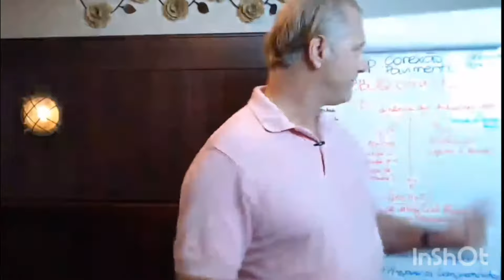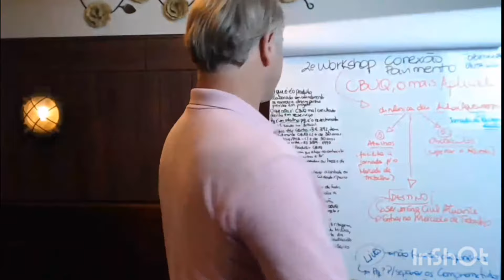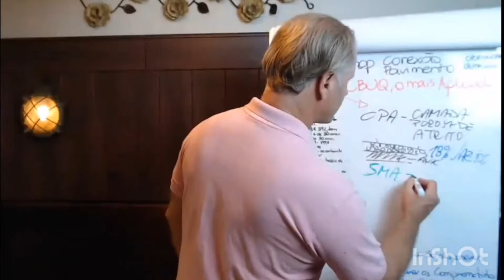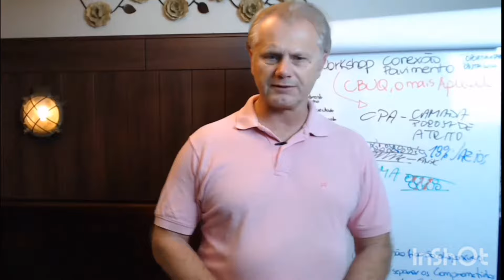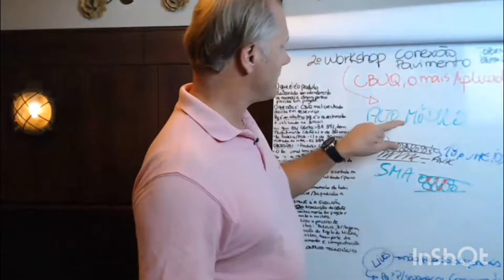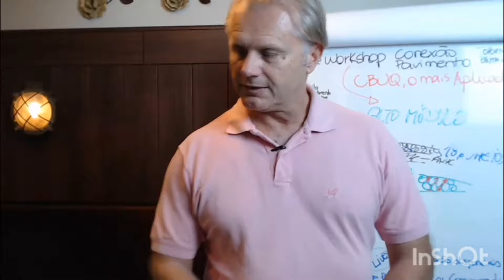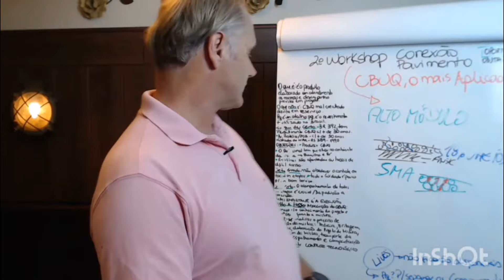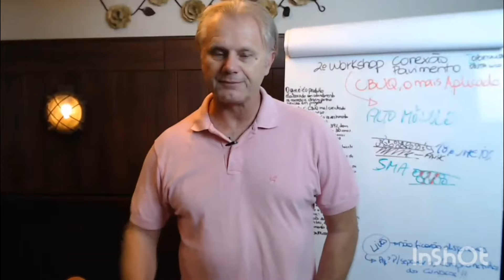[*33 ] CBUQ, O MAIS APLICADO - 2º WORKSHOP CONEXÃO PAVIMENTO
2.CBUQ bem executado é aquele trabalho feito com atendimento as normas e desempenho previsto.

3. O CBUQ mal executado ocorre com a má execução, resultando tudo o que não queremos, o reserviço!!!

4.O CBUQ é o revestimento e continuará sendo, o revestimento mais utilizado no Brasil.

5. 1]A BR 392, tem um revestimento com mais de 30 anos 2]Avenida Protásio Alves o revestimento também suportou também 30 anos sem grandes manutenções. 3] BR 293 até pq o transito é muito baixo.

6. Para usar o CBUQ o profissional terá que lidar e atuar com o ambiente da usina, que tem muito barulho, pó e os lugares são de difícil acesso/ afastados.

7. O jeito errado de aplicar o CBUQ é não obedecer o controle em todas as suas etapas de execução, que são muitas. Todo o cuidado é pouco, para um bom serviço.

8. O acompanhamento é crucial, de todas as etapas de produção até a execução.

9. PASSO A PASSO :O trabalho a ser feito com o CBUQ, começa com o conhecimento do projeto e suas exigencias quanto a mistura. Depois, deve-se analisar o processo de produção da mistura, pedreira, britagem, misturas, elaboração do projeto da mistura, usinagem da mistura, transporte da mistura , espalhamento e compactação. E, finalmente, o controle tecnológico final.